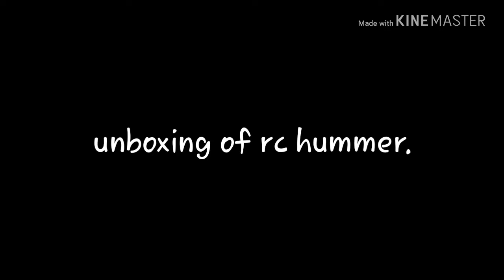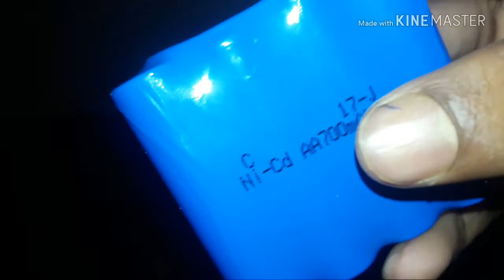RC HUMMER.unboxing and test.WORLD OF RC!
hii guys
rc hummer unboxing and test.it is good rc car for kids it is fast and good control.